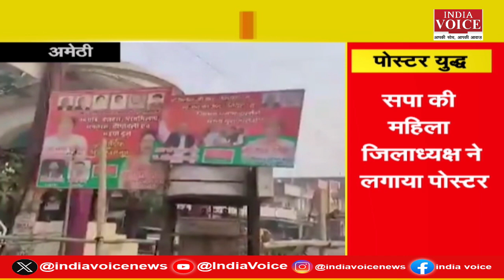झारखंड चुनावी शोर..BJP का घुसपैठियों पर जोर, प्रयागराज में प्रदर्शन पर बैठे अभ्यर्थियों ने दिया नारा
झारखंड चुनावी शोर...बीजेपी का घुसपैठियों पर जोर, प्रयागराज में प्रदर्शन पर बैठे अभ्यर्थियों ने दिया नारा